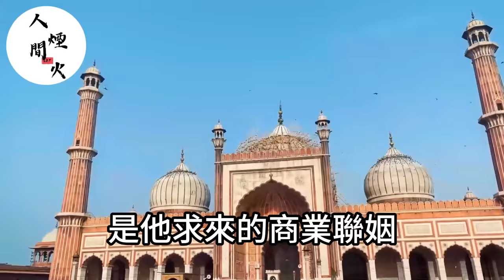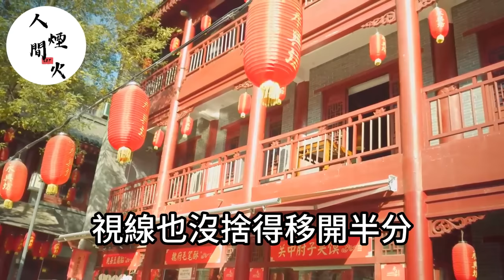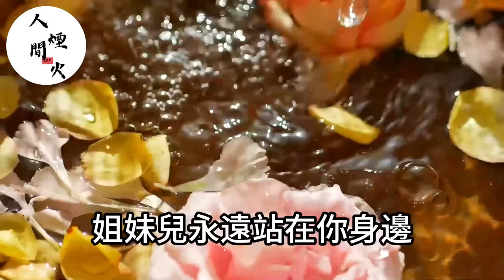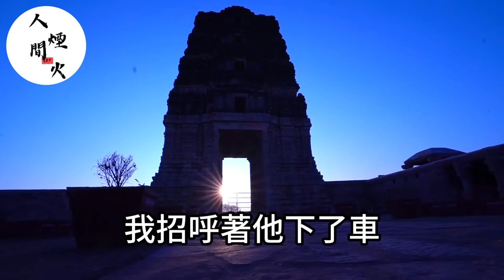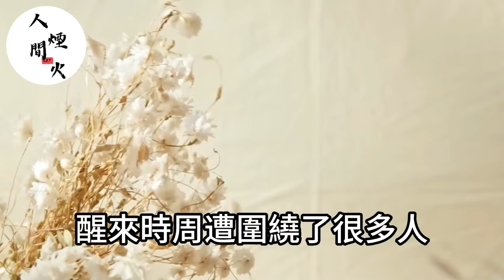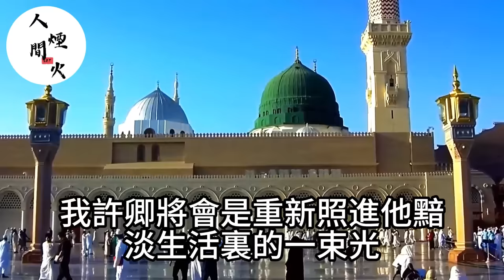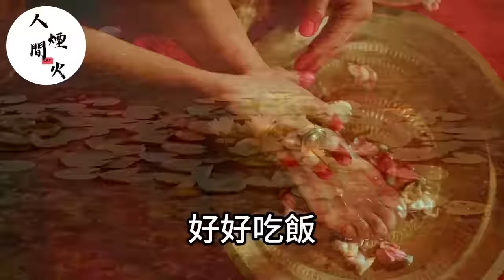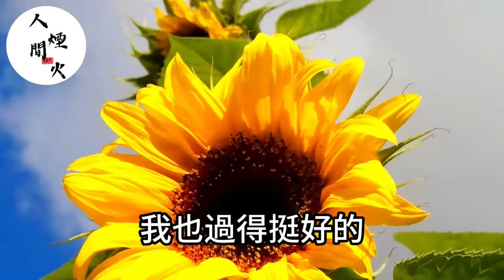我未婚夫的白月光歸來讓我成了笑話，但沒人知道我也只是拿他當替身！我早已計畫好讓他失去一切！落日溫情